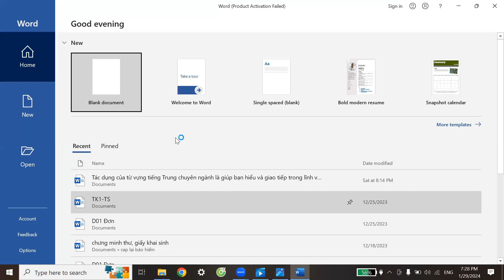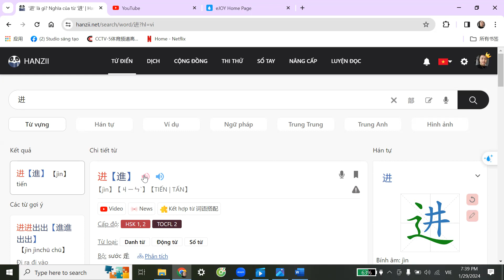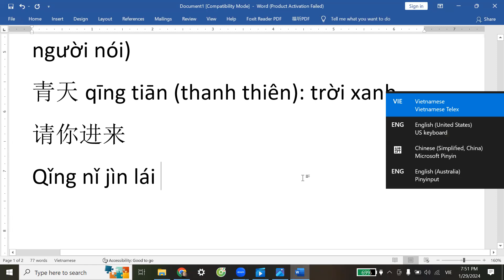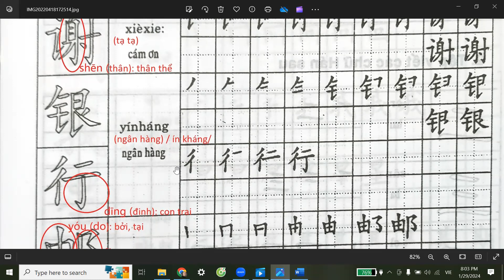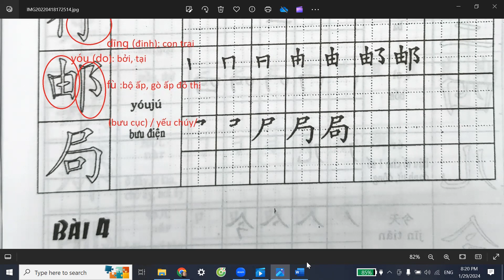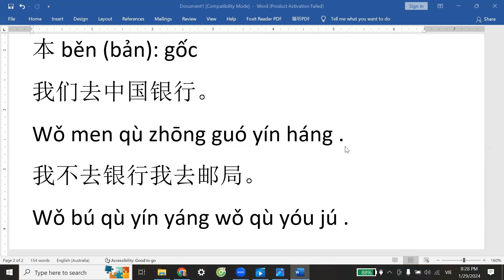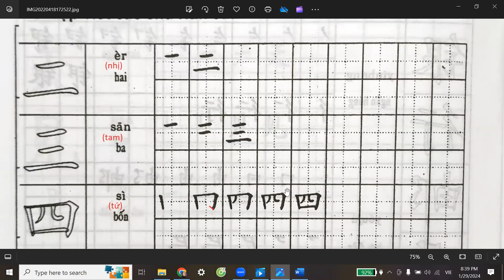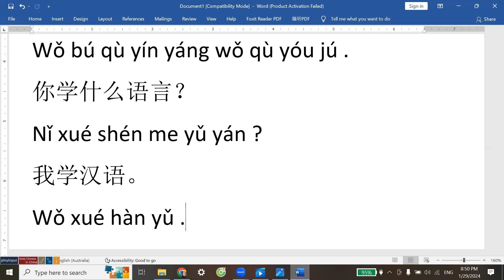HSK 1 tập viết bài 3 + bài 4 - tiếng Trung Hoàng Liên, thầy Thọ zalo 0977941896